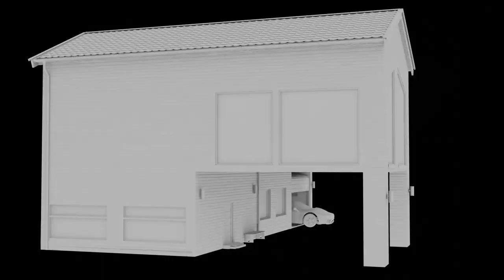Showreel 2020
Another year has passed. Now, 2020 has been pretty awful, but let's look at the positives. This channel started in 2020 with a little over 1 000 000 views and 900 subscribers. The channel is now entering 2021 with over 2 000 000 views and almost 1500 subscribers. This has been amazing and I really hope that 2021 will be even better.